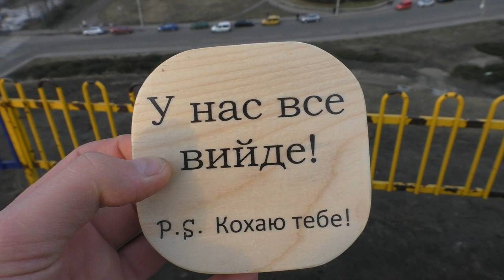КНОПКА YouTube ЗА 500 ПІДПИСНИКІВ | КНОПКА ЮТУБА (Button) за 500 ПОДПИСЧИКОВ | Babasiky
Також готуємо для вас ще багато цікавих і захопливих відео, а також чекаємо ваших пропозицій щодо покращення нашого контенту.)

Готовим для вас еще много интересных и увлекательных видео, а также ждем ваших предложений по улучшению нашего контента.)